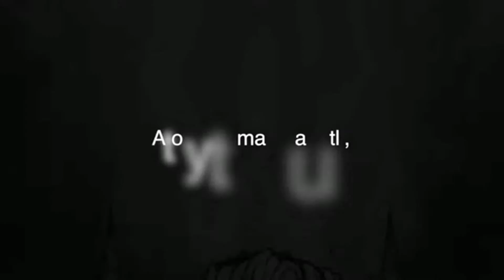XIPE TOTEC MIQUIHTOTL OFFICIAL PROMO 2017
XIPE TOTEC

Album: Axomimitl 2017

Alex Camacho: Voices
Martin Martinez: Music

7.- RITUALES DE MUERTE

Deidades decapitadas,
Cuatrocientos surianos, Guiados por la sed de sangre,
Coyolxauhqui el nombre de la venganza,
Dispuestos a desmembrar a su madre.

Fertilidad y miedo, Penumbra y sustento,
Corazón místico,
Ira desatada, El nacimiento protector,
Las serpientes cubren su espíritu.

El guerrero naciente,
Hacia la guerra estelar,
Pintura de Huitzilopochtli,
Cubre el terreno de piel,
Decapitación, la luna es creada,
Rueda el cuerpo desmembrado,
De la deidad…

7.- MIQUĪHTOTL

Teteoh tzontecontenquilih,
Centzontli huitztlampaehuanih,
In ayezmiquiliz quinyecana,
Coyolxauhqui, in tocayotl in tlahuelquixtiliztli,
Huelih quicocotonazqueh inantzin.

Atocyotl, mahmauhtli, cehualotl ihuan tlacualiztli,
Yolyollilizo, cualaniztli ototomili,
In tlacatiliztli tlein tecuitlahuia,
In coameh  quitlatiah iyoliliz,

In yaotecatl tlacatihtoc ihuic in citlalyaotl,..
Huiztilopochtli ipaltic quitlatia in cuetlaxtli,
Tetzontetlatequi, in metztli nochichiuhtoc,
Tlacuepahuetztica in Teotzin inacayotzin tlacotontoc...